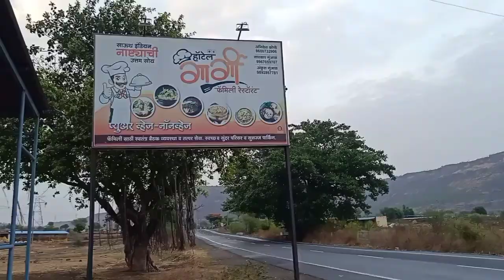गावाकडलं हे मनमोहक दृश्य नक्की अनुभवा‌‌ 🤩🤩